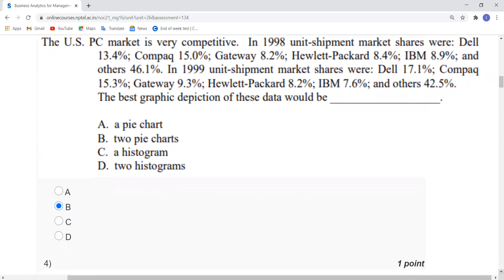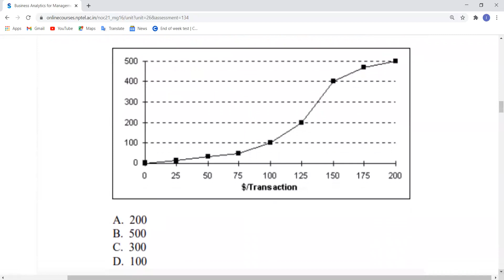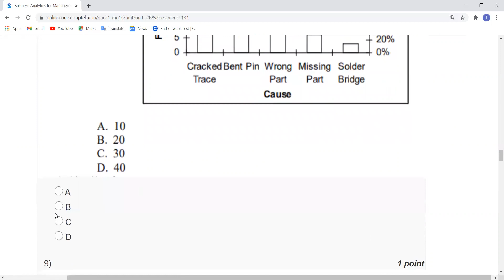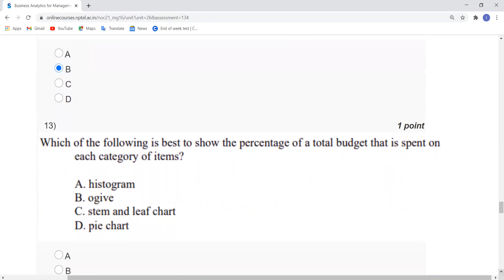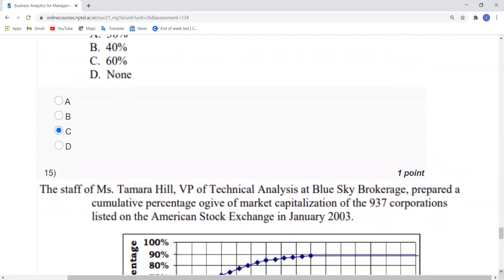Business Analytics for Management Decision | NPTEL | Week 2 | Assignment 2 Solution | Jan 2021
Students can exposure on data analysis, modeling and spreadsheet use with BUSINESS ANALYTICS for DECISION MAKING. This course will be exclusively quantitative and an application to business/ management related problems. It is connected with problem sets and real life cases to know the relevance of a particular problem and the decision making thereof

INTENDED AUDIENCE : Management
PREREQUISITES  : Basic Statistics,Basic Mathematics,Basic Management
INDUSTRY SUPPORT : Not applicable

COURSE LAYOUT
Week 1: Introduction to Business Analytics
Week 2: Exploring Data and Analytics on Spreadsheets
Week 3: Descriptive Analytics
Week 4: Inferential Analytics 1
Week 5: Inferential Analytics 2
Week 6: Predictive Analytics 1
Week 7: Predictive Analytics 2
Week 8: Predictive Analytics 3
Week 9: Prescriptive Analytics 1
Week 10:Prescriptive Analytics 2
Week 11:Prescriptive Analytics 3
Week 12: Decision Analytics